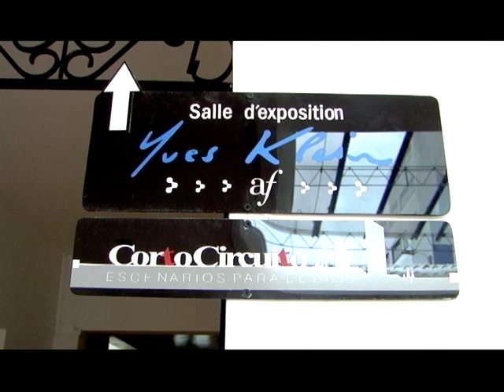ACTIVIDADES CULTURALES DE LA ALIANZA FRANCESA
La alianza francesa de Pereira presentó en días pasados la agenda cultural para  los primeros cuatro meses del año. Un programa que apunta a la gama de  actividades que van desde el arte  plástico hasta el  cine, pasando por presentaciones musicales y  espectáculos de circo contemporáneo. Una invitación que esta entidad hace a los pereiranos en los primeros meses de 2012.

Periodista: Alejandro Patiño
Camarógrafo: Jhon Edgar Linares
Editor: Mauricio Díaz
Editor Informativo: Gustavo Colorado